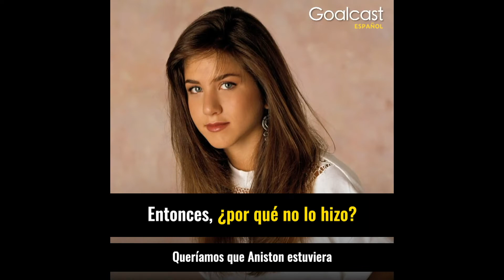ADAM SANDLER Y JENNIFER ANISTON: Mucho Más Que Amigos | Goalcast Español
Hay más de lo que piensas en la amistad de Jennifer Aniston y Adam Sandler...

¡Síguenos!